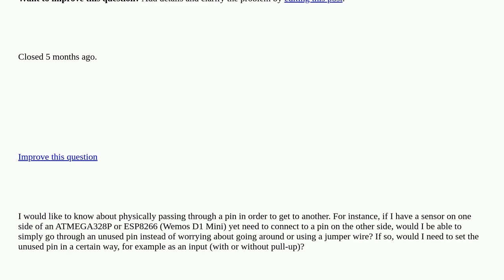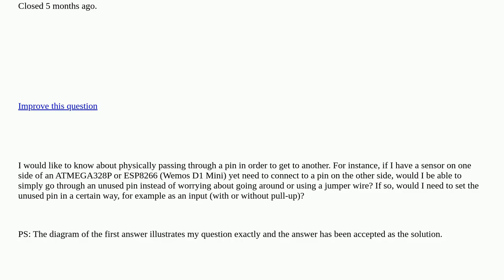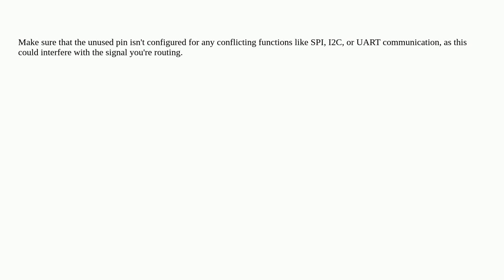Arduino: Physically passing through a pin to access another closed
Physically passing through a pin to access another closed

A special thanks goes out to the awesome community

  atmega328 esp8266 pins